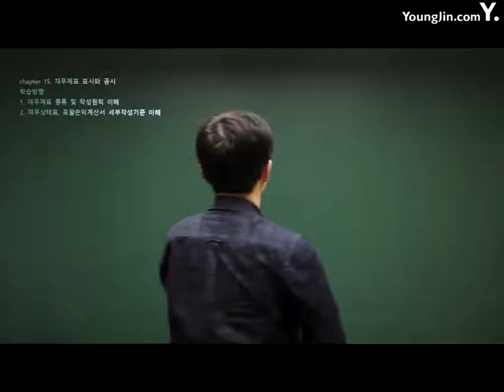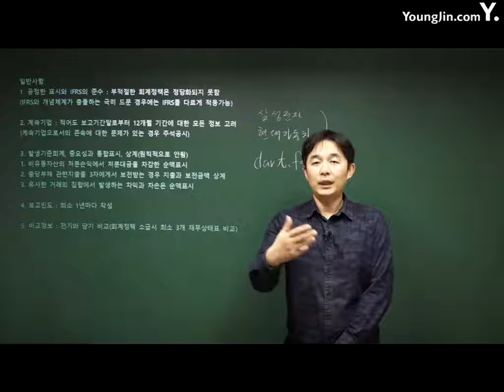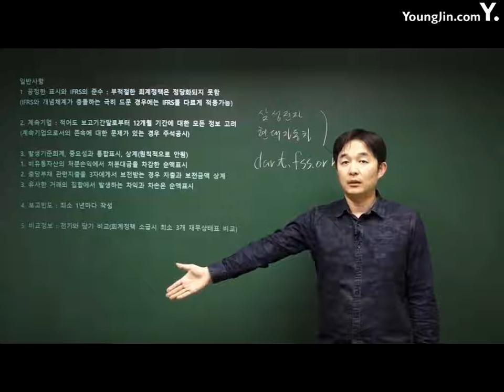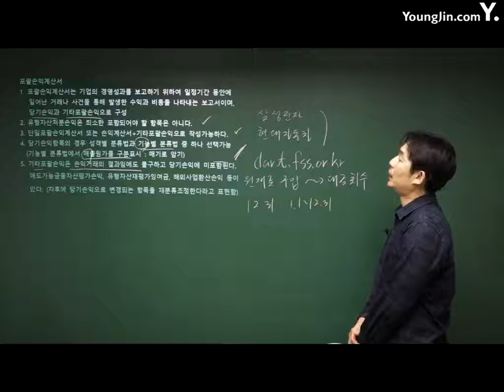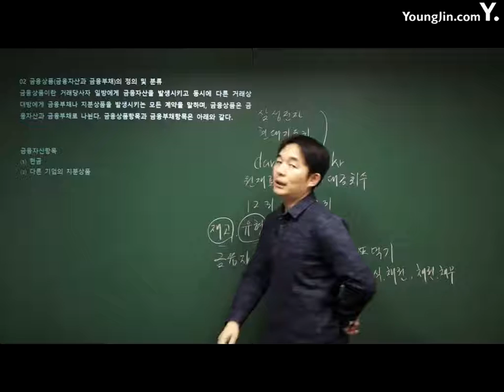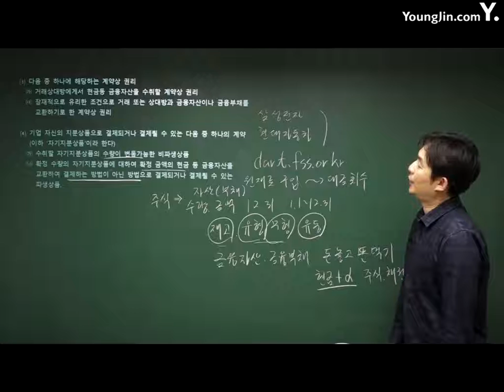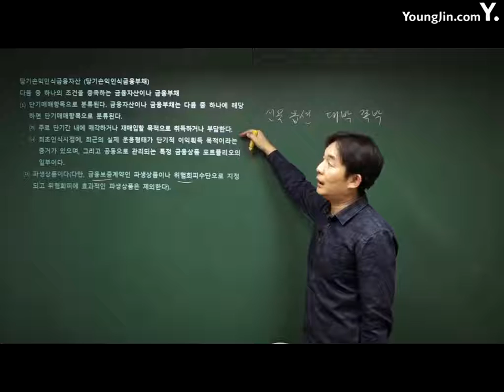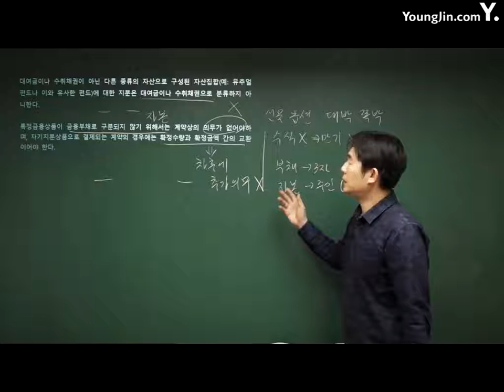전산회계운용사 27강